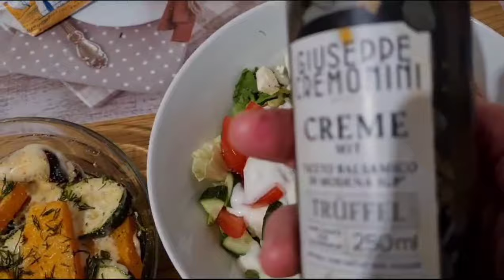Вот и прошла суббота на " расслабоне"/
Вы тем самым помогаете мне в развитии моего канала!😘
Очень хочется, что бы оставляли под моим видео комментарии, тем самым давая мне понять, что я делаю не так!Если вы подпишитесь 🔔(нажав на колокольчик)на мое видео, то непременно вы будите смотреть их первыми!